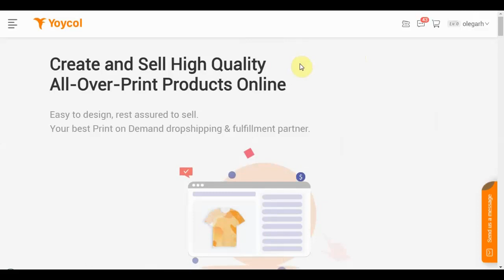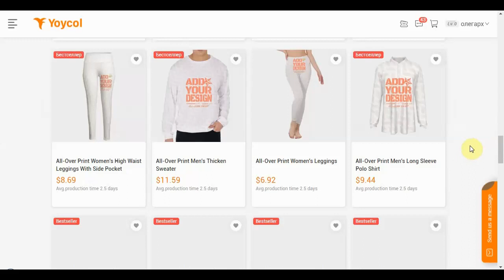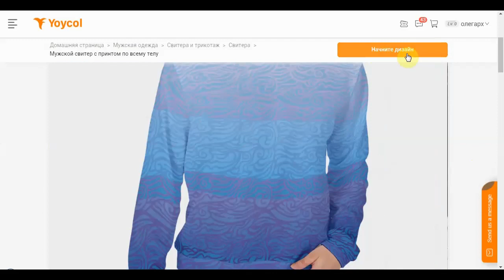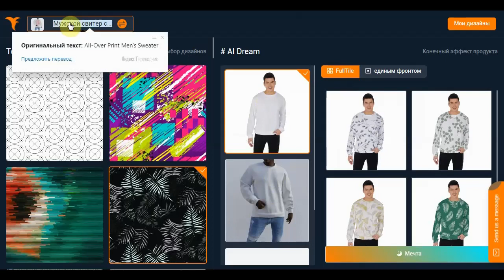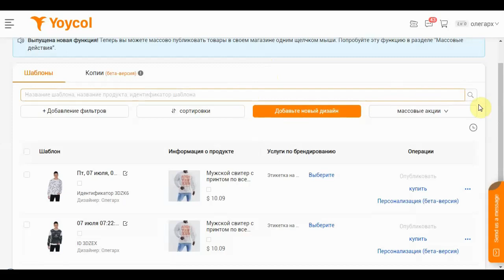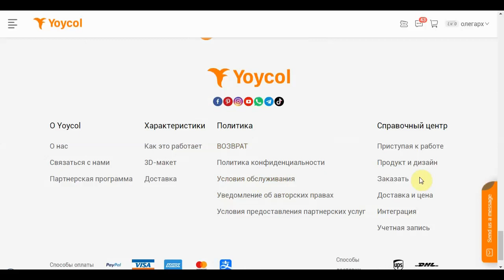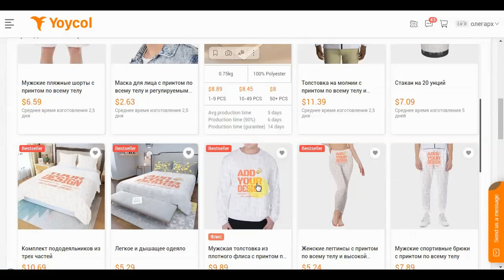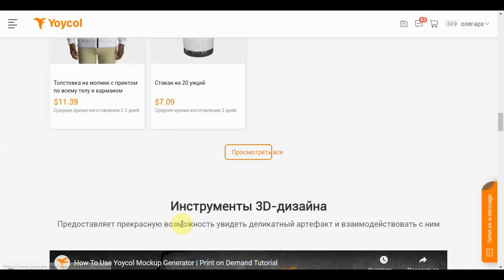Yoycol Print on Demand с Etsy, Ebay, Shopify, Woocommerce, Bigcommerce💰/ E- commerce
✔️ Продавайте высококачественную продукцию для Печать по требованию по всему миру онлайн.
✔️ Yoycol позаботится о выполнении заказа и доставке.

✔️ Инструменты 3D-дизайна
✔️ Удовольствие от проектирования.

✔️ Генератор макетов:
Публикуйте высококачественные макеты в своем магазине. Скоро появится все больше и больше макетов.

✔️ Без явных рисков и авансовых платежей, этот сервис POD является идеальным местом заработка в интернете.
 ✔️ Продажа вашего дизайна и вашего произведения искусства, отображение его на разных типах физических продуктов никогда не была проще, чем сегодня..

✔️ Creative Fabrica-это креативный хаб, который позволяет вам открыть для себя уникальный и качественный контент для вашего следующего проекта.